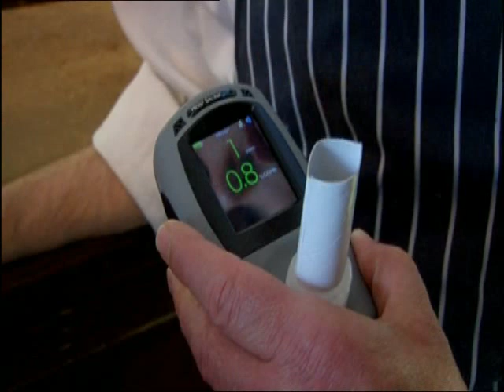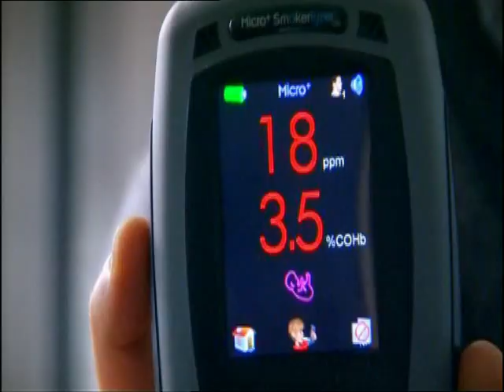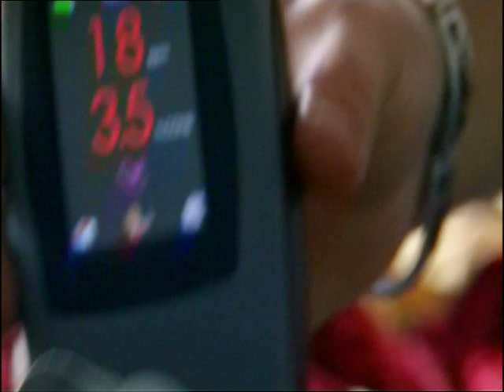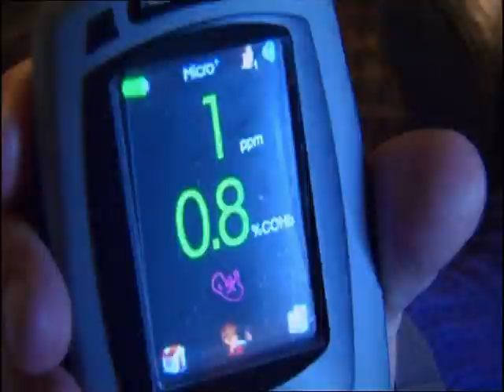Celebrity Quitters with Bedfont Micro+ Smokelyzer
In this video, celebrities use the Micro+ Smokerlyzer to monitor the level of harmful carbon monoxide (CO) in their bodies from smoking as a motivational tool, whilst they try and quit the habit.

Still in need of further information about the Smokerlyzer? to find out more!